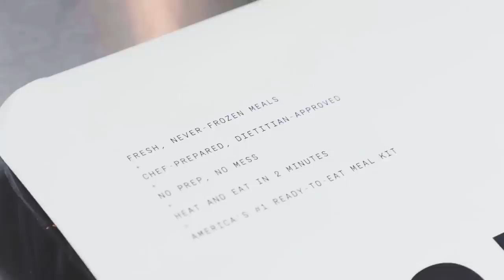Pro Mixologist Tries To Make a Cocktail Out of a Twinkie • Worth A Shot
CREATED BY
Ricky Wang

HOST
Ricky Wang

CO-HOST
Marielle Scott

FEATURING
Ryan Bergara

PRODUCER
Brittney Lee

DIRECTOR
Patrick Ward

EDITOR
Branden Smith

Moses Medina

CAMERA OPERATOR
Karen Du

G&E
Jay Tran

SOUND MIXER
Andres Barrientos

PRODUCTION DESIGNER
Jeana Cho

ART DIRECTOR
Eugenie Juan

ILLUSTRATOR
Jisoo Yu

RECIPE CONSULTANT
Christina Russo

PRODUCTION SUPERVISOR
Brittney Lee

PRODUCTION COORDINATOR
Carter Lau

PRODUCTION ASSISTANTS
Violet Rawlings
Brendon Ryu

Sam Young

DIT
Frank Parker

Casandra Ng